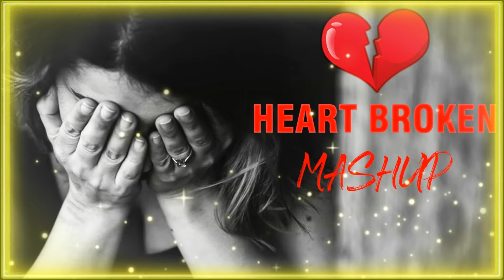Sad song, Break up song heart 7 broken song. Arijit Singh sad song, best mashup sad songs#broken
sad song
sad songs 2022
vary sad songs
vary sad songs 2022, bra cup songs, Breakup song
breakup songs 2022, breakup sad Songs, very sad breakup songs
Hindi songs , Sad Hindi Song , Hindi Songs 2022 , Sad Hindi Songs 2022
New Hindi Songs 2022 , New HIndi Songs 2023 , New Hindi Songs
sad song 2022, breakup sad song, mood off mashup song
broken heart songs Hindi, mood off mashup song, broken heart songs Hindi
broken heart songs Hindi, broken heart songs Hindi mashup 2022
Hindi heard songs mashup 2022, sad Hindi song mashup 2022
mood off song, mood off song Arijit Singh, Arijit Singh love songs status
arijit singh sad songs , main dhoondne ko zamaane mein lofi
lofi songs , sad lofi songs hindi , agar tum saath ho lofi
sad lofi songs hindi 2022 , lofi remix , lofi remix 2022 , lofi remix 2023
lofi remix mashup, lofi remix mashup 2022, memories mohit new song
memories mohit new song 2022, memories mohit new song 2023
breakup song Tamil, breakup song Tamil 2022, breakup song Tamil 2023
vary vary vary sad song Hindi new 2022, vary sad song Punjabi
vary sad song Punjabi 2022, vary sad song Punjabi 2023
sad song Hindi, sad songs Hindi Arijit Singh, Arijit Singh sad song status
Arijit Singh sad song status 2022, Arijit Singh sad song status 2023
vary sad song hindi, very sad song hindi new 2022, vary sad song hindi
alone song Hindi, alone song Hindi 2022, alone song Tamil, alone song Tamil 2022
alone song Tamil 2023, alone song Sidhu moose wall, alone song Sidhu moose wala 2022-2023, alone song lofi, alone song lofi 2022, alone song lofi 2023,
sad love songs Hindi Arijit Singh, Arijit Singh sad songs, Arijit Singh sad songs 2022
Arijit Singh sad song 2021 heartbroken, Arijit Singh sad song 2022 heartbroken
Arijit Singh sad song 2023 heartbroken, sad song Arijit Singh 2021 new
sad song Arijit Singh 2022 new, sad song Arijit Singh 2023 new
Armaan malik's new song, armaan malik sad songs, armaan malik new song 2021
Armaan malik's new song 2022, Armaan malik's new song 2023